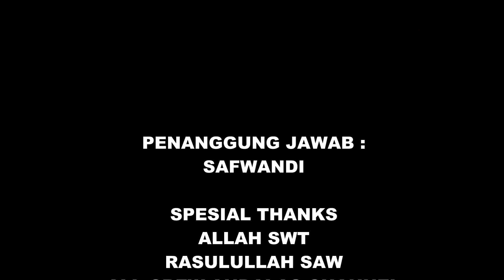ISYARAT GHAIB! JANGAN ABAIKAN INTUISI ANDA!